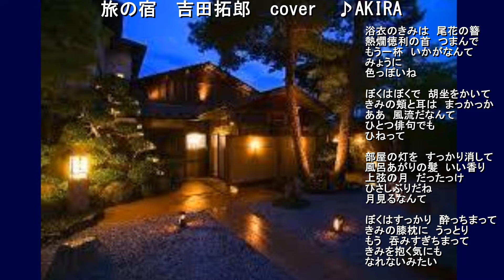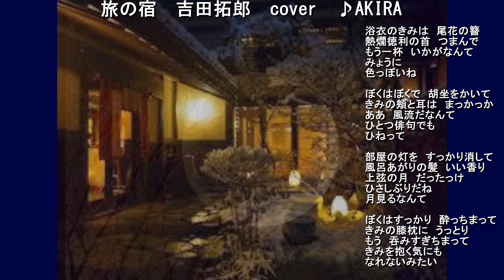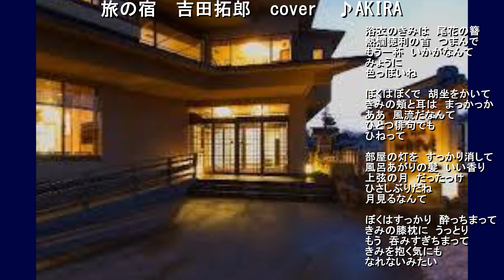旅の宿 吉田拓郎 1972 ~cover ♪AKIRA